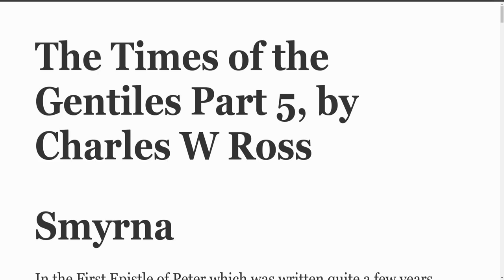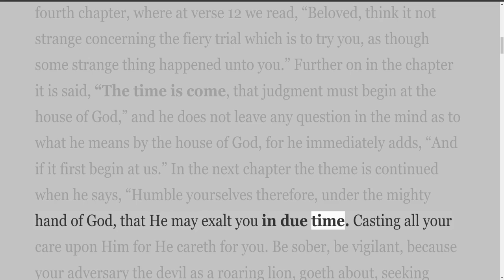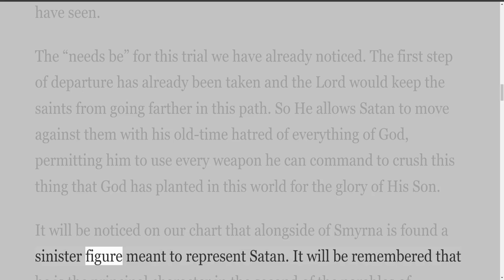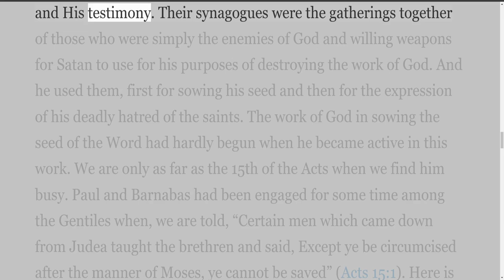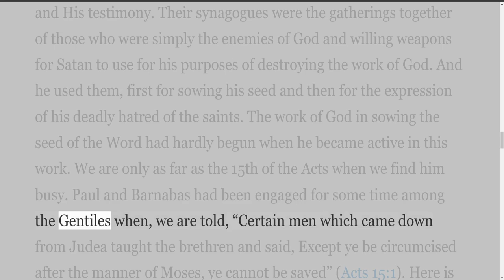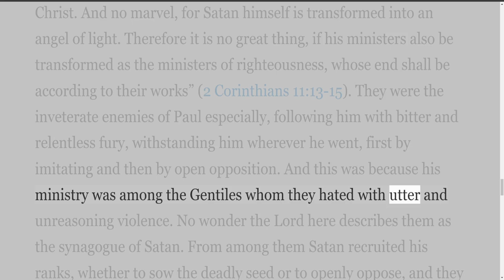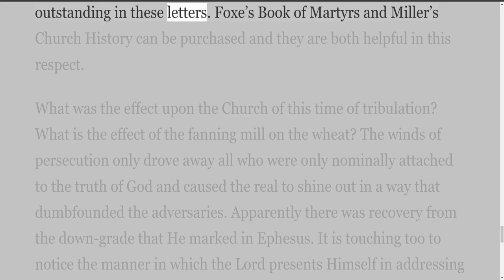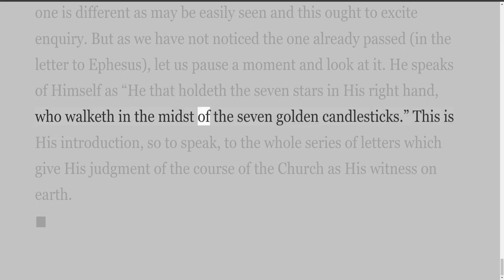Internet Radio, Episode 50, The Times of the Gentiles, Part 5, by Charles W Ross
Internet Radio
In this broadcast, we look at a series of articles entitled, "The Times of the Gentiles." These articles are by Charles W Ross. There are 20 articles in this series.
In this broadcast, we look at a series of articles entitled, "The Times of the Gentiles" These articles is by Charles W Ross. There are 20 articles in this series.